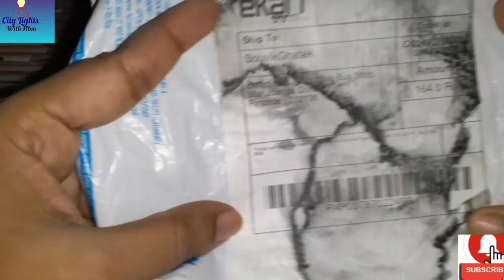Chicken Lollipop |মেয়ের জন্য আজ রেস্টুরেন্ট কে বাড়িতে নিয়ে এলাম| city lights with mou| Bengali Vlog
কুকিং একটা art. আমরা সবাই প্রতিদিন বাড়িতে রান্না করি ! মাঝে মাঝে আমাদের সকলের একটু অন্য রকম টেস্টি খাবার খেতে ইচ্ছে হয় ! তাই এই চ্যানেলে তোমাদের জন্য কিছু juicy dishes থাকে ! এ ছাড়াও তোমরা পাবে  tour related videos, entertaining videos, informative videos, আরো অনেক কিছু. সেখানে click করলে all option পাবে ! সেখানে click করলে upcoming videos এর notification তোমাদের screen এ আসবে !